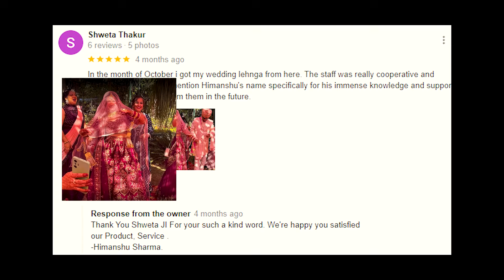एक से बढ़कर एक बांधनी साड़ीयो का नया कलेक्शन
PARNIKA INDIA ALL VERITY PRICE RANGE
PRINT SAREE - 99 - 695
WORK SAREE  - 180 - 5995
BANARSI SAREE - 200-4995
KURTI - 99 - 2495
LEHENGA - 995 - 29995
GOWN -500-4995
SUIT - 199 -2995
FABRICS  (MEN/WOMEN) - 55-1-METER 1500 - 1 METER
PARNIKA INDIA
ADDRESS:- Parvati house , Delhi Gate, Belgium Square, Parvati Fabric ltd. , F-Tower , Shree Kuberji Textile Park , B/H, Ring Rd, Surat, Gujarat 395003, India

2024 karva chauth saree
latest karva chauth saree
karva chauth special saree
karva chauth new saree collection
karva chauth new saree
karva chauth trending saree
2024 karva chauth special saree
karva chauth saree,
karva chauth saree design
karva chauth makeup look with saree

parnika india saree| parnika house |
silk saree | designersaree|
fancysaree | cotton saree |
new saree 2024 | trending sarees |
saree manufacture|festival saree collection|
surat saree collection |best saree for this festival
saree wholesaler |parnika india new video,
surat saree manufacturers |surat textile market |
surat wholesale market |designer saree wholesale,
saree wholesale |sareemanufacture in surat karwa chauth,करवा चौथ की कहानी,करवा चौथ की कथा,करवा चौथ,पहली बार करवा चौथ व्रत कैसे करें,karvachauth,karwa chauth song,karwa chauth jass manak